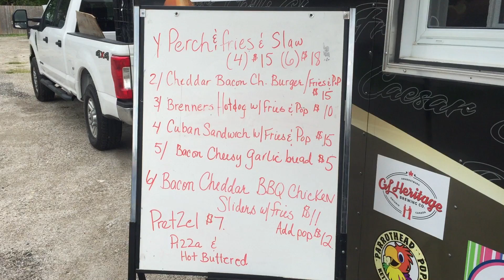BEST PERCH SANDWICH AROUND